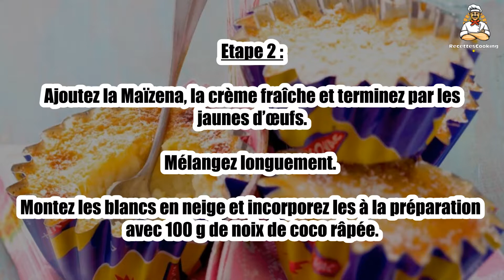Recette : Petits desserts à la noix de coco, à la mexicaine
Bonjour à tous, aujourd’hui recettescooking.com vous présente la recette suivante : Petits desserts à la noix de coco, à la mexicaine

TEMPS TOTAL : 40 min
Préparation : 10 min
Cuisson : 30 min

Ingrédients :

20 g Maïzena
120 g Noix de coco râpée
100 g Sucre
4 Oeufs
160 g Crème fraîche épaisse

Etape 1 : Préchauffez le four à th 6/7 (200°C.)

Dans un saladier, mélangez la noix de coco, et le sucre.

Etape 2 : Ajoutez la Maïzena, la crème fraîche et terminez par les jaunes d’œufs. Mélangez longuement.

Montez les blancs en neige et incorporez les à la préparation avec 100 g de noix de coco râpée.

Etape 3 : Répartissez la préparation dans des moules individuels et enfournez pour 30 min.

Saupoudrez du reste de coco et dégustez.